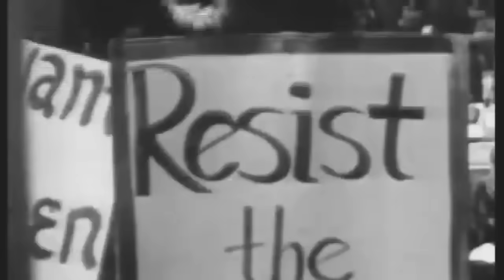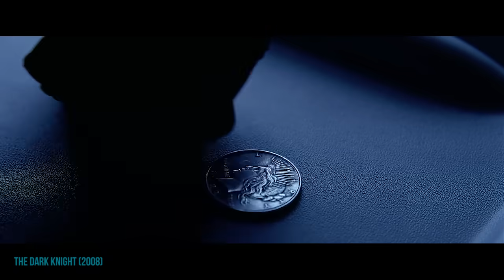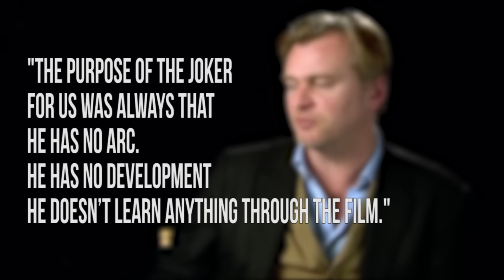THE DARK KNIGHT: How the Joker creates doubt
** IMPORTANT UPDATE**
AUDIO CUTS ARE NORMAL.

There's so much that can be said or analysed about Heath Ledgers Joker and how he moves in the Christopher Nolan universe: His motives, philosophies, his relation with Batman, and so on. In this video however I focus on how the Joker creates doubt and how he tackles the identities of the Batman and Harvey Dent in The Dark Knight.

FOOTAGE USED:

CLIPS:
The Dark Knight (2008)
The Great Debaters (2007)
Public Enemies (2009)